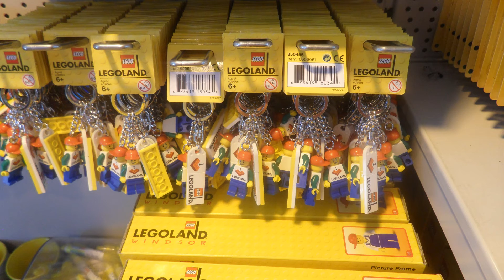LEGOLand Windsor, UK Full Tour 2014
Thanks to FelixBrickBuilder

(Re-uploaded)